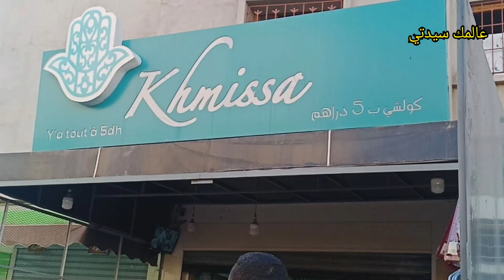عند خميسة كلشي ب 5 دراهم 😍 منضمات، أواني منزلية، ديكورات، مواد غذائية...حي السلام أكادير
هادا الفيديو عبارة عن جولة في محل بيع الأواني المنزلية بتمن رمزي 5 دراهم و يتواجد هدا المتجر بأكادير حي السلام
أتمنى أن يعجبكم هادا الفيديو إلى فيديو آخر إن شاء الله